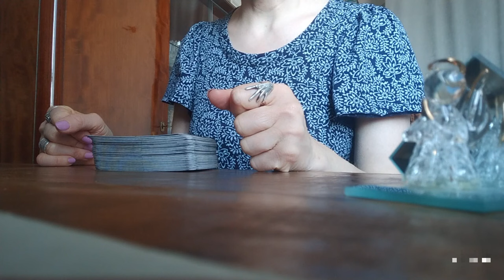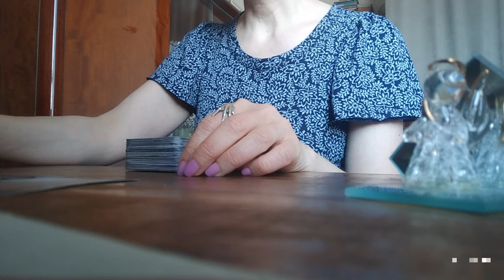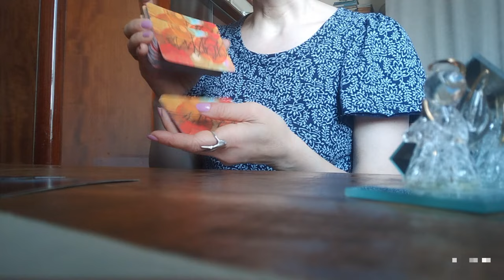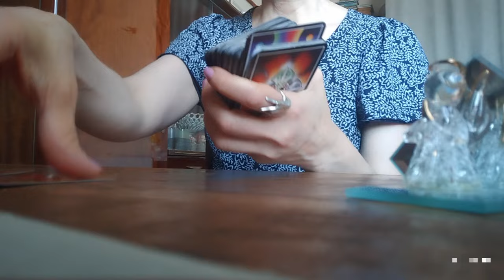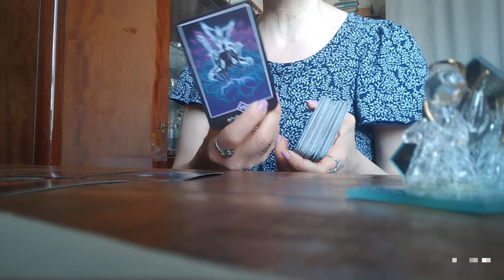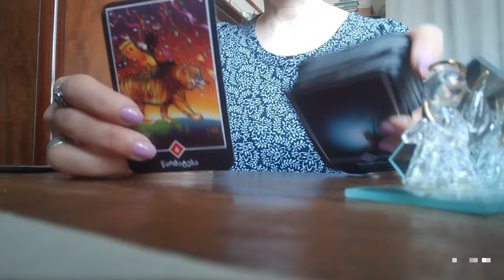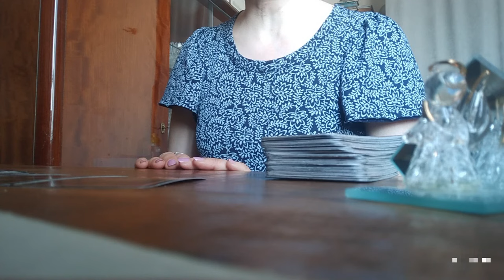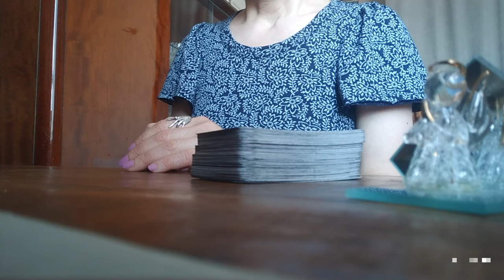ოშო ძენ ტაროსგან 10 დღის პროგნოზი ფინანსები, კარიერა, სიყვარული, კარმა✨✨✨🃏🃏🃏✨✨✨